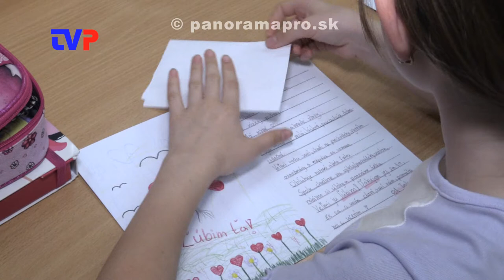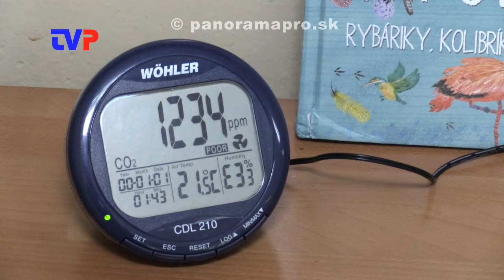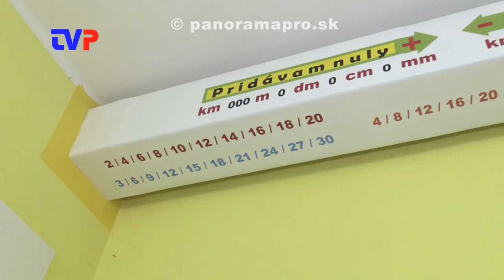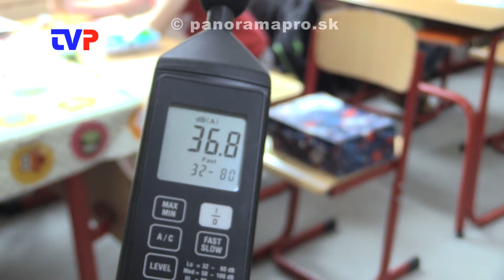Namerali v triede 1234 ppm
Reportáž o výskume a riešení kvality vnútorného prostredia v školách.